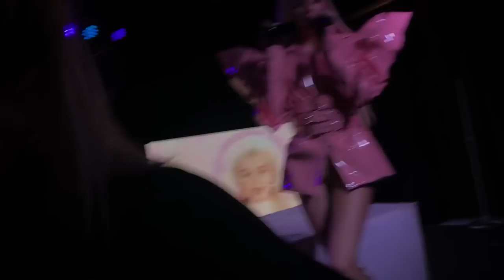Poppy - Let’s Make A Video // DANCER TOOK MY CAMERA! FOOTAGE FROM THE STAGE!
Poppy performs Let’s Make A Video live in Atlanta on the poppy.computer tour November 7th 2017
During the 1st chorus, a dancer takes my phone and records poppy, titanic and the crowd from the stage!

Watch my vlog from the poppy.computer tour where I share my experiences with Poppy and Titanic from 2 shows!